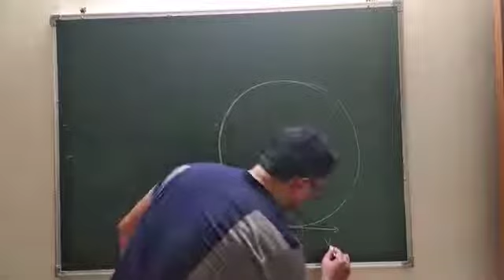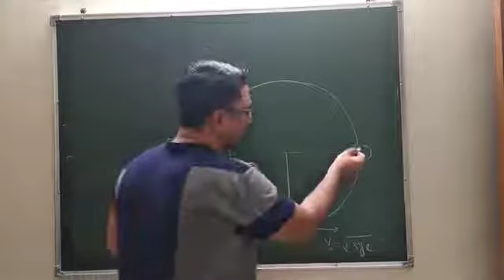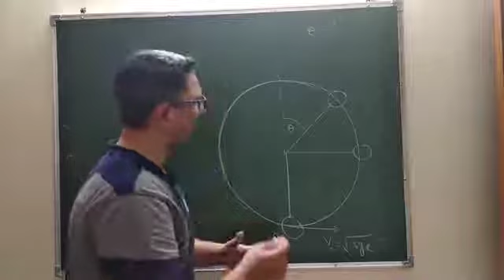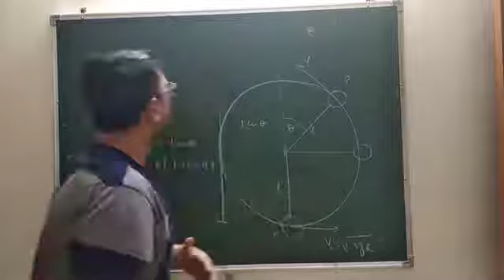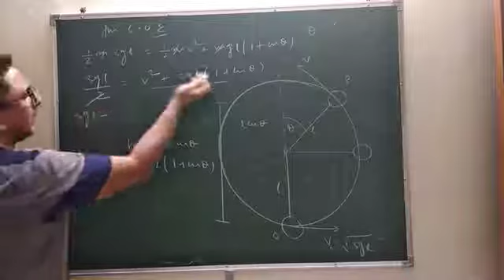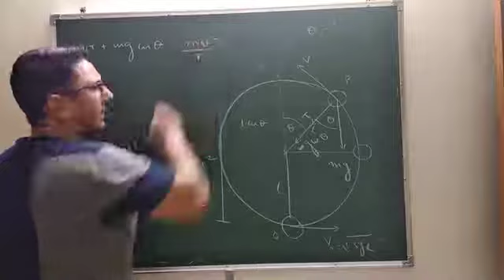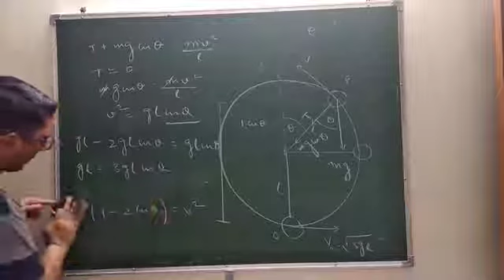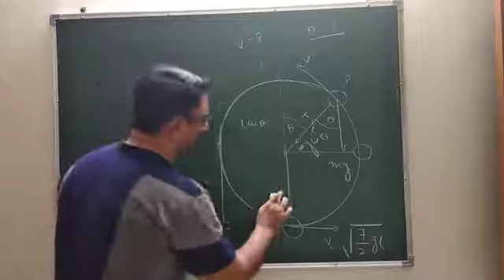Vertical circular motion (Slacking of rope) For JEE /NEET